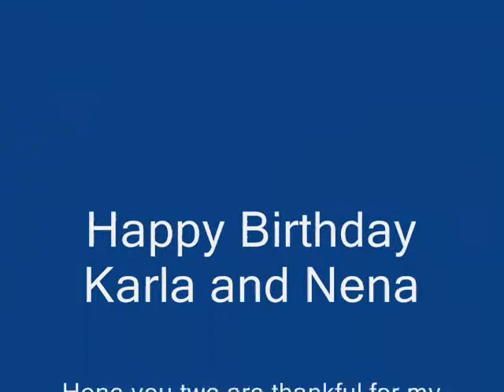happy birthday Karla and Claudia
I made this for my sisters' birthday which was on March the 1st. Its a slideshow of her gaia person. Happy Birthday Karla and Nena